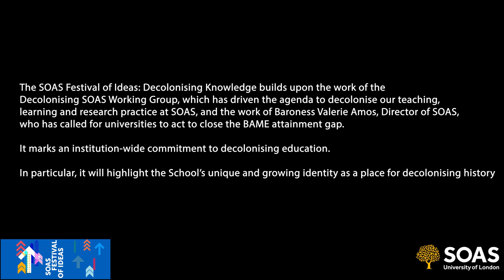Dr Amina Yaqin talks about the upcoming SOAS Festival of Ideas | SOAS University of London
Join us for the virtual SOAS Festival of Ideas in October 2020. The Festival is inspired by Achille Mbembe’s series of lectures on decolonising the university in conversation with the Rhodes Must Fall movement in South Africa. Mbembe calls for a comprehensive re-evaluation of epistemology, processes of knowledge production and learning in order to accomodate different forms and modes of knowledge and bring together a variety of publics in the act of co-learning. We echo Mbembe's call at SOAS, and the Festival is the culmination of a series of student and staff-led initiatives to transform culture and research at SOAS. It responds to a changing higher education environment that demands reconceptualising the role of the university locally and globally.